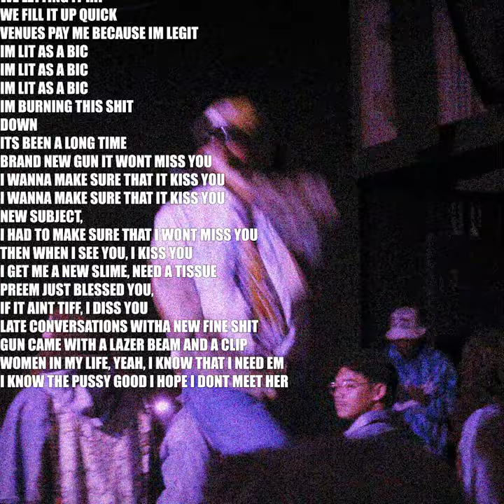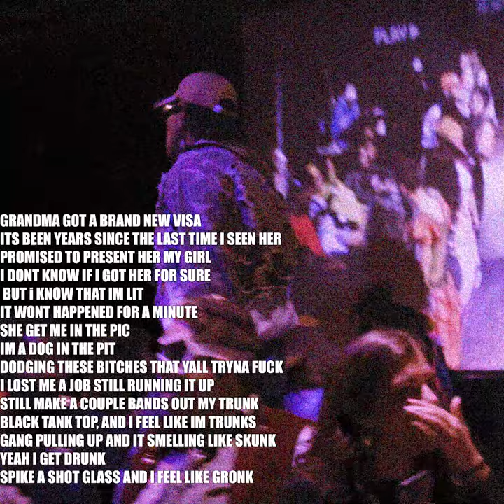BLOODY CAROUSEL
track 14 from my new project, CARNIVAL.

mastered by SlimYungMan

GATE 9